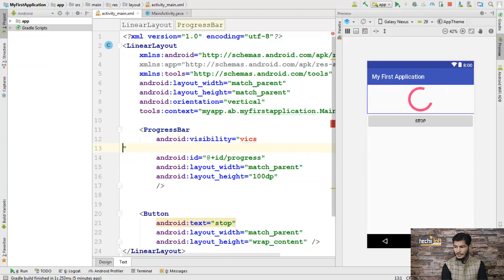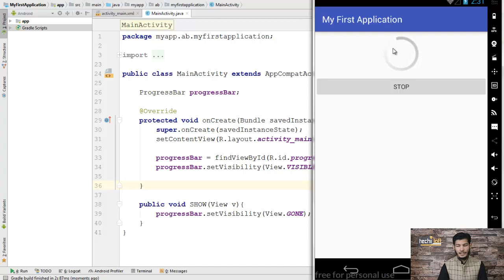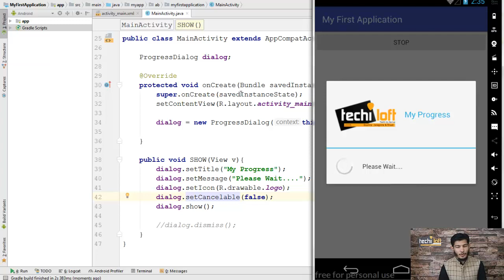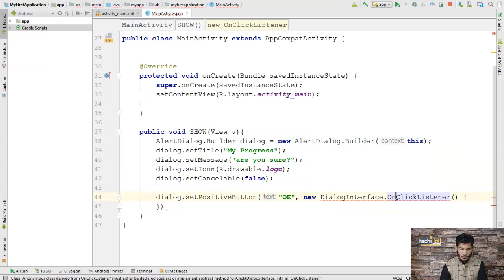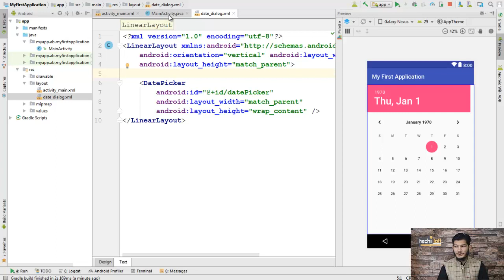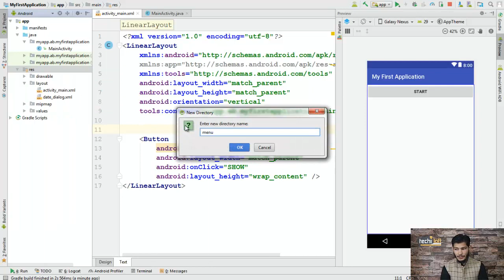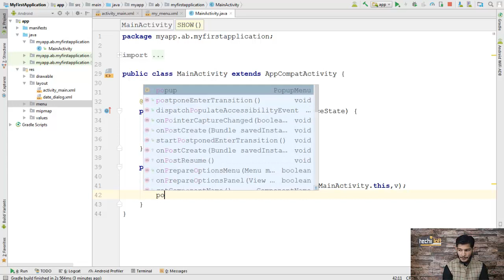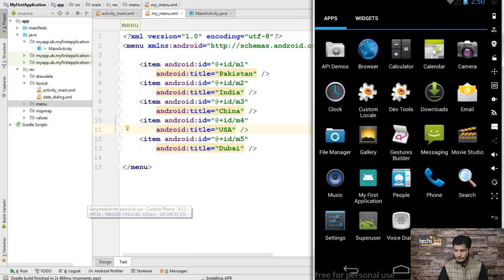Lecture 09 - Menus, Dialogs and Progress Bar | Android Development | AbuBakar | TechiLoft | Urdu